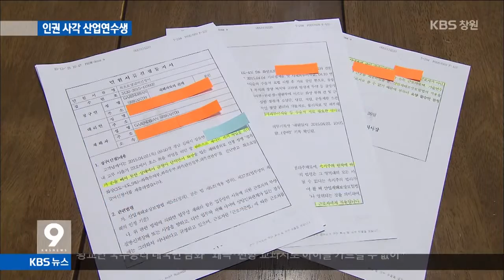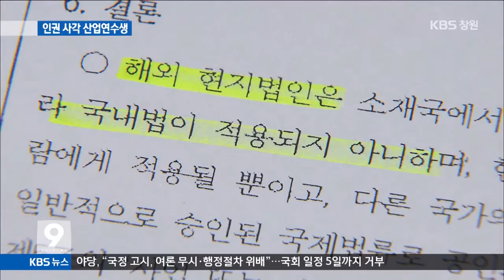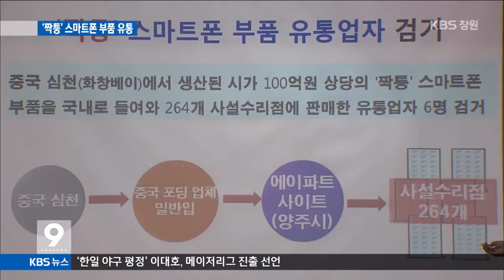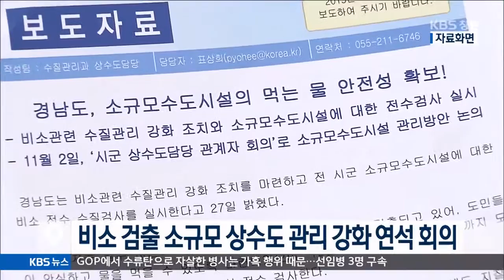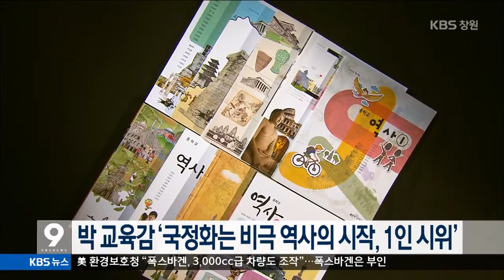[KBS뉴스9 경남] 2015.11.03.(화) 뉴스 전체보기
- 기본권 사각지대 `산업기술연수생`
- 주차차량 사고 `속수무책`
- 철새도 가뭄 피해, 남부로 몰려
- `짝퉁` 스마트폰 부품 유통업자 검거
- 항생제 대신 LED로 키운다
- 주요단신
- 산업은행, KAI 3년 내 민영화 추진
- 박 교육감, `국정화는 비극 역사의 시작. 1인 시위`